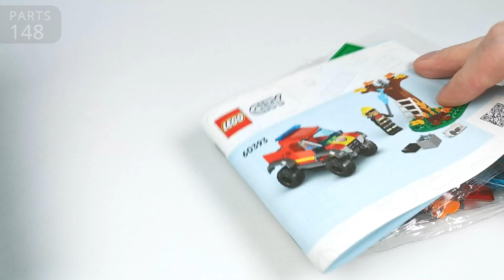LEGO City 60393 4x4 Fire Truck Rescue - Speed build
This video is especially made for adult fans of lego (AFOL), who want to inform about this Lego set before purchase.

Parts: 97
Minifigs: 1 + 1 Cat
Year released: 2023

Fire up kids’ creative imaginations with the LEGO® City 4x4 Fire Truck Rescue (60393) toy playset, featuring a neat 4x4 with chunky tires, an opening cockpit and a detachable LEGO water element launcher. This set also includes a campfire setting with LEGO flames, plus a firefighter minifigure and cat figure.

Fire rescue playset
– Introduce kids aged 5+ to the world of LEGO® City with this 4x4 Fire Truck Rescue (60393) set for imaginative play
– The Fire Truck Rescue set has all kids need to build a toy 4x4 fire truck and a campfire setting with LEGO® flames and a tree, plus a firefighter minifigure and a cat figure
Fun functions add to the play
– Kids can launch LEGO® water elements from the toy fire truck to knock out the LEGO flames
A treat for any occasion
– Give this LEGO® City firefighter toy as a birthday, holiday or any-other-day gift for kids aged 5+
LEGO® minifigure accessories
– Includes a fire helmet and a toy fish. Kids can also detach the launcher from the truck to use it as a hand-held minifigure accessory

Dimensions
– The firefighter’s SUV measures over 2 in. (5 cm) high, 3.5 in. (9 cm) long and 1.5 in. (5 cm) wide

This site has nothing to do with the LEGO® Group. All items and opinions shown are my own.

Maniamaster - Lupus Noctre